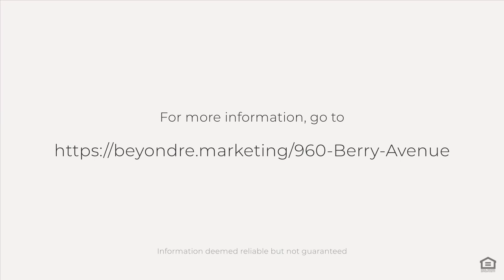960 Berry Avenue, Los Altos, CA